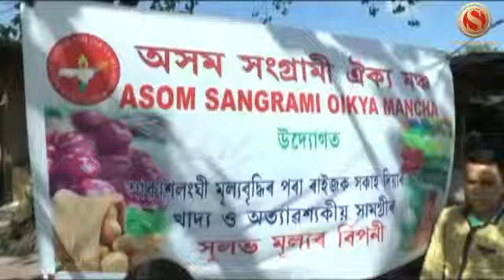Asom Sangrami Oikya Mancha's unique protest in Naupukhuri area of Tinsukia town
In order to give some relief to the common citizens and to attract the attention of the BJP led government of Sarbananda Sonowal regarding the issue of continued rise in prices of essential commodities in the market. An organisation of Tinsukia named Assam Sangrami Aikya Mancha performed a unique protest against the government by setting up shops in Naupukhuri area of Tinsukia town and provided vegetables to the common people at fair prices.